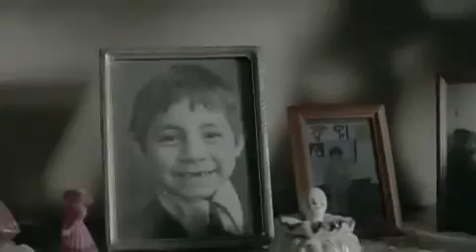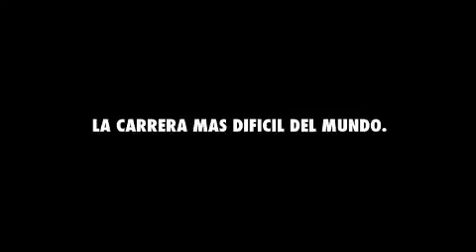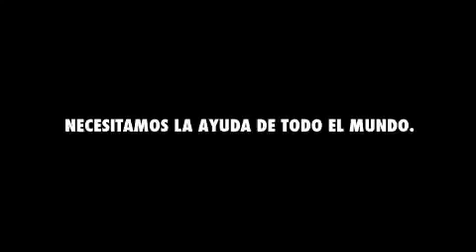video para jovenes La Carrera Mas Dificil del Mundo